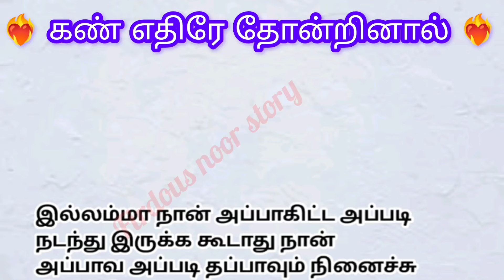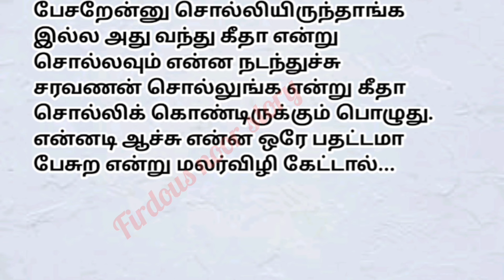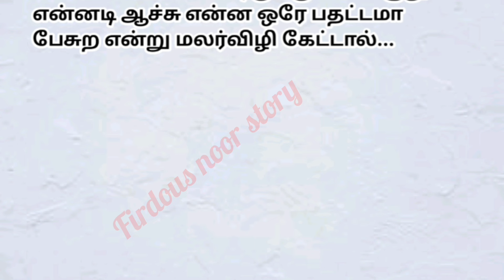அவளுடைய உதட்டில் இவன் முத்தத்தை பதித்தான்padithathilpidithathu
இணையதளத்திலிருந்து பயன்படுத்தப்பட்டுள்ளது 💐💐🙏🏻🙏🏻❤️❤️